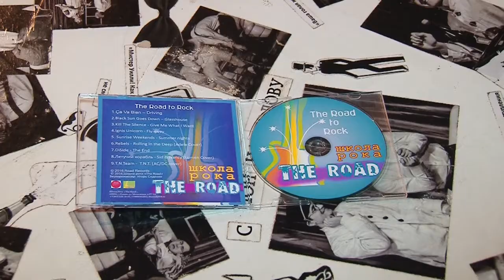Концерт казанской школы рока The Road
Гитары и ударные, кожаные косухи и металлические цепи - это раньше рок был музыкой бунтарей. Теперь юные рокеры изучают сольфеджио и прилежно выполняют домашние задания, участвуют в музыкальной жизни города и четыре раза в год сдают экзамены. В сентябре первая в России школа рока The Road отмечает день рождения.
Участники:
Айрат Ярулин,
Диляра Вагапова.
Программа "Дом культуры",
Казань, 2016.